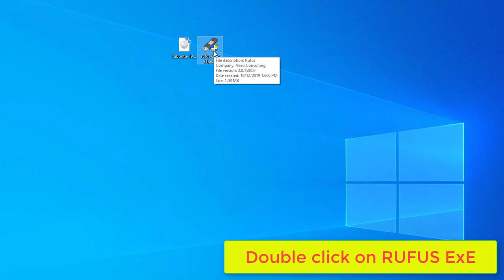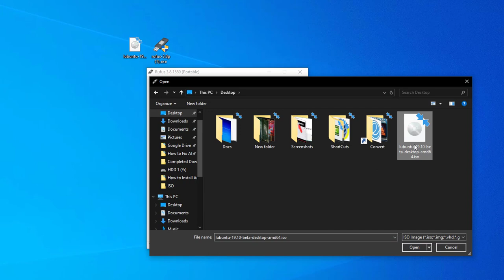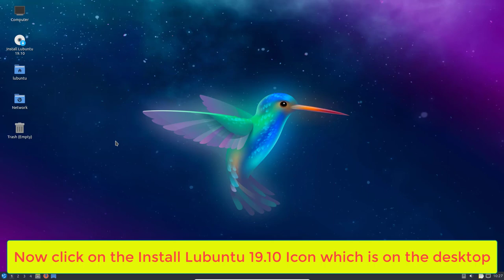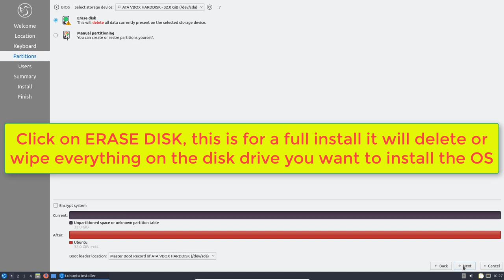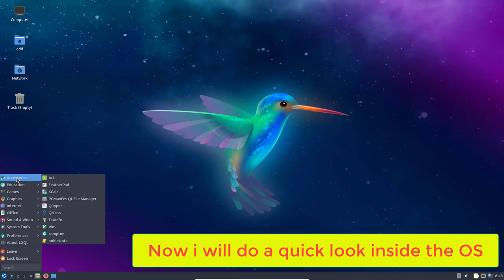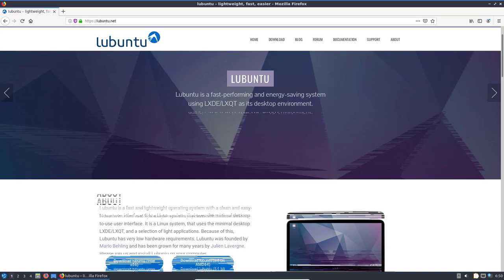Lubuntu 19.10 Installation Guide 2019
In this video i will show you how to easy download, install and a short look inside or overview of a operating system called Lubuntu version 19.10

Lubuntu is a fast and lightweight operating system with a clean and easy-to-use user interface and is a great alternative to windows operating system.
Lubuntu has very low hardware requirements.

Requirements for this installation:
RUFUS Portable,
Lubuntu ISO image file,
Empty USB Flash Memory Disk Drive,